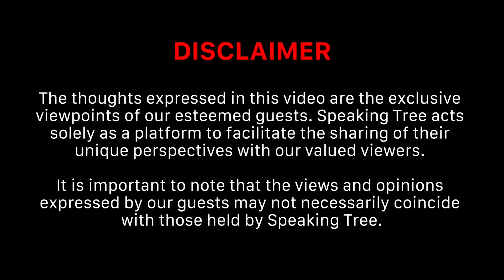Mangal Ko Majboot Karne Ke Upay । Planetary Energy । कौन सा दान बर्बाद कर सकता है । Nitin P. Kashyap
आजकल लगभग सभी लोगों कों जॉब और रिलेशनशिप की समस्याओं में उलझे हुए हैं। कोई अपनी जॉब को लेकर परेशान हैं तो किसी के निजी रिश्ते नहीं टिक पाते, जीवनसाथी के साथ अनबन रहती है। इस वीडियो में Holistic Healer & Astrologer Nitin P. Kashyap बता रहे हैं कि किस तरह ग्रहों की ऊर्जाएं आपके ऊपर हावी होती हैं। इतना ही नहीं वो ये भी बताते हैं कि कई बार इंसान अपने मूल नेचर के विरुद्ध जाकर अपने लिए प्रोफेशन चुन लेते हैं या फिर एक ऐसे इंसान के साथ बंध जाते हैं जिनके साथ उनकी कोई Compatibility नहीं हो सकती, तो ऐसी स्थिति में समस्या होना पूरी तरह लाजमी है। इस वीडियो में Nitin P. Kashyap बता रहे हैं कि किस तरह आपके द्वारा किया जाने वाला दान भी ग्रहों की ऊर्जाओं को प्रभावित कर सकता है। दान किस तरह आपके जीवन को तबाह और उन्नत कर सकता है? क्या वाकई मन्नत का धागा आपके जीवन को परिवर्तित कर सकता है? यहां इन सभी महत्वपूर्ण विषयों पर बात हुई है।

Nowadays almost everyone is entangled in job and relationship problems. Some are worried about their job, while some personal relationships do not last and there are differences with their spouse. In this video, Holistic Healer & Astrologer Nitin P. Kashyap explains how planetary energies dominate you. Not only this, he also says that many times people go against their basic nature and choose a profession for themselves or get tied up with a person with whom they have no compatibility, then in such a situation there can be a problem. Kind of inevitable. In this video, Nitin P. Kashyap is explaining how the donation you make can also affect planetary energies. How can charity destroy or enhance your life? Can a vow thread really change your life? All these important topics have been discussed here.

Audience Searches
Astro Life Sutras
Basic Astrology Doubts with Nitin P.Kashyap
Astrology Secrets: Second Marriage Analysis with Astrologer Nitin Kashyap
Secrets of Lagna Lord in Navamsa with Astrologer Nitin Kashyap
राक्षस गण । रोहिणी & मूल नक्षत्र । Energy & Power of 27 Nakshatra । Nitin P. Kashyap
Reading Navamsa: Decoding Lagna Lord Connection
Venus in Female Chart, स्त्रियों की कुंडली मे शुक्र की महत्ता
Predictions for Mars Transit in Aries: How Will It Affect You?
आरूढ़ लग्न (Arudha Lagna) Part-1
Sun in Astrology | ज्योतिष मे सूर्य का महत्व
मंगल को मजबूत करने के महाउपाय
How Nazar Dosh Affects Life? Remove Nazar Dosh, Powerful Mantra for Zodiac Signs
मूलांक-भाग्यांक 1 से 9 का राज़ । Most Powerful Number । Rahu, Ketu, Shani । Numerology । Sahil Jain
महादशा का फल कब मिलेगा | अच्छे दिन कब आएंगे | सूर्य गुरु और उच्च राशि का फल
Astrology | Totka | Black Magic| Myth & Facts
मूल नक्षत्र में जन्मे बच्चे कैसे होते हैं
मूल नक्षत्र में जन्मे बच्चे पर पड़ने वाले प्रभाव और उपाय
मूल का जन्म शुभ या अशुभ, मूल में पैदा हुए हैं तो क्या मिलेगा फल
राक्षस गण वालों में होते हैं अनेक गुण
अष्टकूट मिलान क्या है । kundli milan in hindi for marriage । शादी के लिए कितने गुण मिलने चाहिए
गंडमूल नक्षत्र कौन कौन से हैं
शनि की साढ़ेसाती स्पेशल 2024
कुम्भ राशि शनि की साढ़ेसाती 2024
राक्षस गण के लोग । जानिए विवाह के लिए क्यों है जरूरी
2024 में पैसा, प्रेम & सरकारी नौकरी पाने के गुप्त उपाय
बस यह एक उपाय कर लो, शनि आदि ग्रहों, साढ़े साति का आप पर कोई भी प्रभाव नहीं पड़ेगा
किस राशि पर शुरू और खत्म होगी साढ़ेसाती और ढैय्या
Half Yearly Horoscope 2024 । मेष राशि से लेकर कर्क राशि का अर्द्ध वार्षिक राशिफल
Basics of Sadhna, Finding Guru, Aghori Mindset, Tantra & Mantra
Watch At Your Own Risk - Tantra, Devi, Kaala Jaadu Aur Shaitaan
Parakh Om Bhatt । देवी भागवत पुराण । Most Powerful 10 Mahavidya । महाकाली उपासना । दुर्गा सप्तशती
गायत्री मंत्र - शक्तिशाली या विनाशक । Most Powerful Vedic Mantra । Hidden Secrets of Gayatri Mantra
रात में ही क्यों Powerful होती है तंत्र साधना । Black Clothes in Tantrik Kriya । Parakh Om Bhatt
The Most Powerful Durga Mantra | REMOVES ALL OBSTACLES | Sarva Mangala Mangalye
Aghoris, Secret Mantras & Tantra Secrets With Parakh Om
Enter the Tantric World: Vashikaran, Mantra, and Sadhana with Parakh Om Bhatt
Parakh Om Bhatt । Feminine Energy Explained । Tantrik Sadhna । सिद्ध कुंजिका स्तोत्र रहस्य
Parakh Om Bhatt । तंत्र विज्ञान गुप्त क्यों है । Gayatri Sadhna । Ganpati Sadhna । Guru Sadhna
कालका मंदिर पर मन्नत का धागा क्यु ओर कहा पर बांधा जाता है
Mansa Devi । यहां पर मन्नत का धागा बांधने से होती है हर इच्छा पूरी
मन्नत मांगने का सही तरीका
Actual Exorcism Footage, Haunted Exorcism
The Science behind Exorcism | Is Demonic Possession Possible?